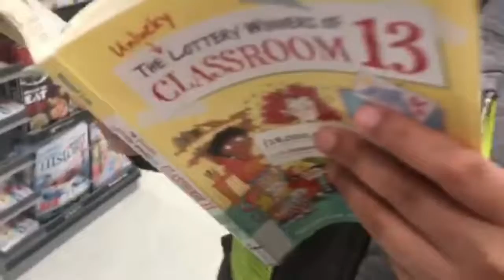Walmart Grocery Shopping - Daily VLOG #1194 (Mar 25/18)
Maria and the Boys go grocery shopping at Walmart